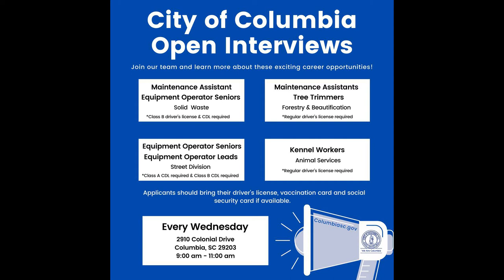Public Works Holding Open Interviews for Multiple Vacancies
Who: The City of Columbia’s Public Works. Here are the following positions that are available:

• Solid Waste (Maintenance Assistants and Equipment Operator Seniors (Class B CDL required)
• Forestry & Beautification (Maintenance Assistants and Tree Trimmers)
• Street Division (Equipment Operator Seniors (Class B CDL required) and Equipment Operator Leads (Class A CDL required)
• Animal Services (Kennel Workers)
What: Visit Public Works every Wednesday from 9am to 11am for open interviews.

When: Today, Wednesday, February 9, 2022 9am to 11am

Where: Public Works, 2910 Colonial Drive, Columbia SC 29203